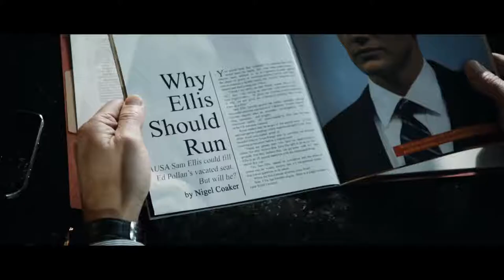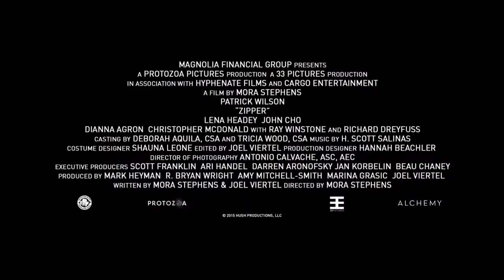zipper official trailer HD